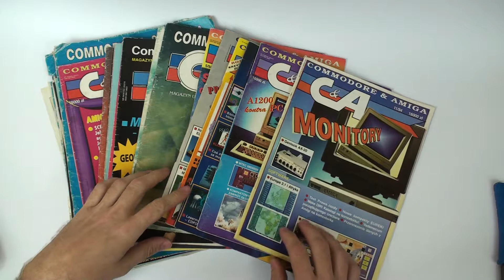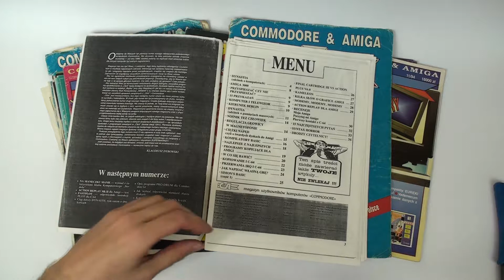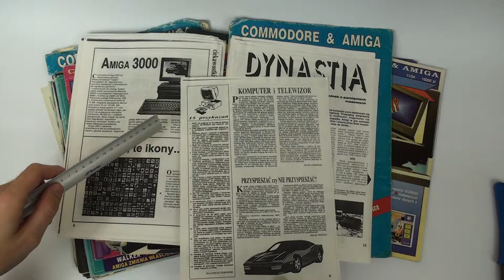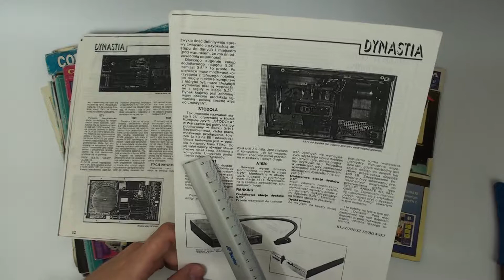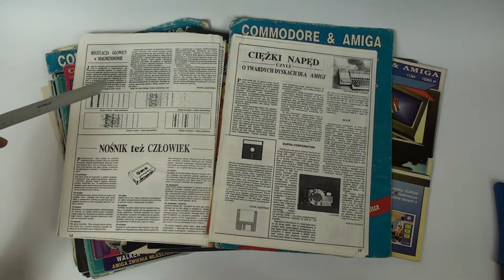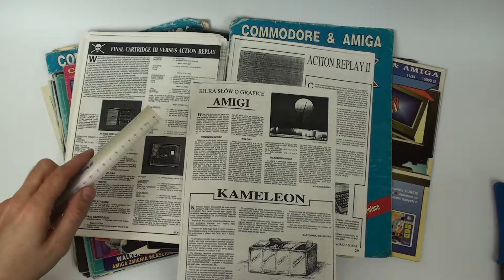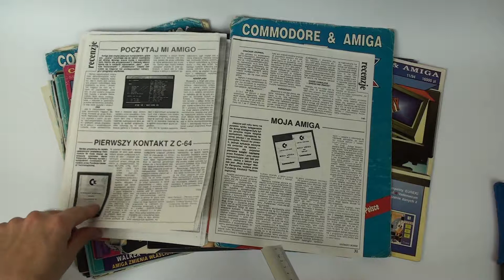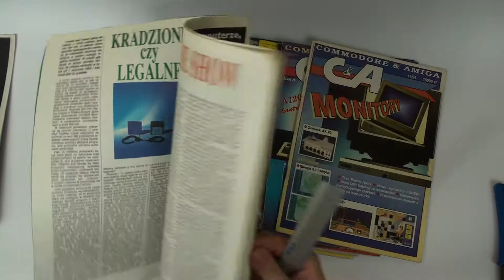Czasopisma C&A odnalezione :) Przegląd prasy - NR 1/1992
W tym odcinku zaprezentuję cześć mojej archiwalnej prasy na temat komputerów ze stajni Commodore.
Przyjrzymy się bliżej Nr. ze stycznia 1992 roku (pierwszy numer tego czasopisma).